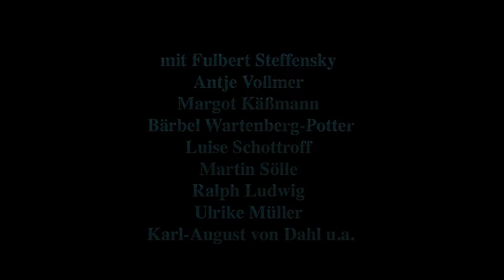Mystik und Widerstand - Zur Erinnerung an Dorothee Sölle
Dokumentation über Leben und Werk der evangelischen Theologin, Friedensaktivistin und Mystik-Forscherin Dorothee Sölle (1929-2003). Den Film gibt es als DVD bei CF Sunfilm, im Info 3 Shop und auf mehreren Streaming-Plattformen, mehr Infos